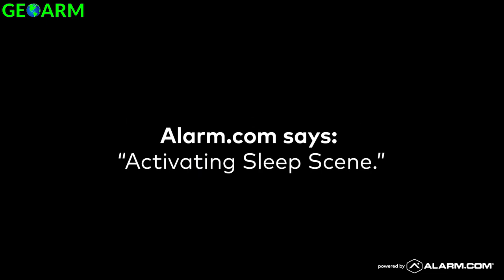How does Alarm.com Systems work with Siri?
Here you will learn how Alarm.com compatible security systems can work with Apple's Siri voice commands feature.

Keep in mind for this app to work end-users must have iOS 12 devices (i.e., iPhones, iPads, Carplay, and HomePod speakers).

The iOS device must have an unlock mechanism to perform secure actions. To perform secure actions, the iOS device must have an unlock mechanism (e.g., facial recognition, passcode, Touch ID, etc.) setup and the device must be unlocked when performing secured actions using Siri shortcuts.

Secure actions include:

Disarming the system
Running scenes
Since scenes can include an arming command and there is no way for Siri to determine this, scenes require the phone to be unlocked.
Note: Arming the system away or stay does not require the iOS device to be unlocked.

There is no additional fee for compatibility with Siri custom voice shortcuts.

To create custom Siri voice shortcuts:
Note: This feature can only be set up using the app.

Log into the Customer app.
Tap Menu.
Tap App Settings.
Tap Siri Shortcuts
Tap  to select the shortcut to create a custom phrase for.
Add the custom phrase.

Frequently asked questions:

Why are the voice commands I created not appearing in the Shortcuts app even though I can see them on the Alarm.com app?

After setting up voice shortcuts, it is required to run them by speaking to Siri and completing a command. If shortcuts are created but not spoken through Siri, the Shortcuts app does not show Alarm.com in the search field under Siri Suggestions.

If you have an existing security system that is alarm.com compatible click here for the lowest no contract monitoring rates